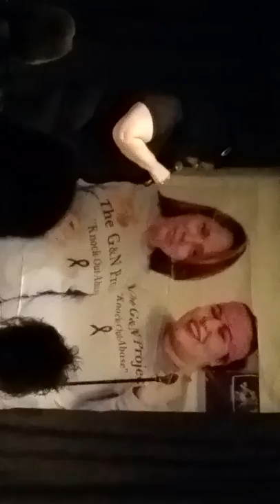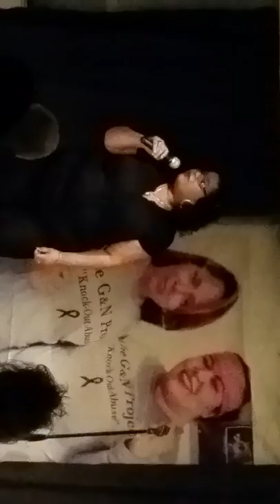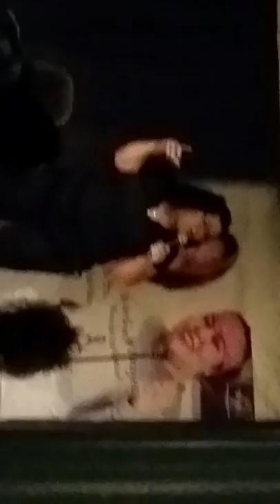La Nena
Sharing my gift with the G&N project..